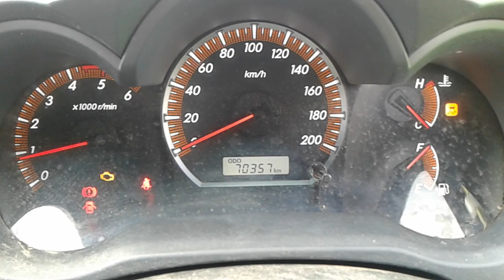DISMANTLING 2013 TOYOTA HILUX 4WD 3.0LT T/DIESEL 5 SPD MAN C5175